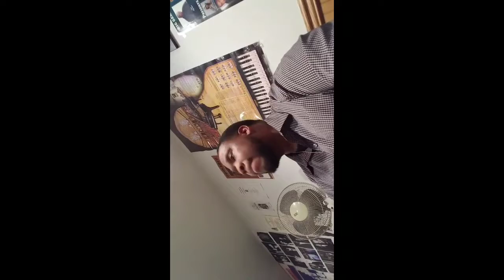Practice Makes BETTER!